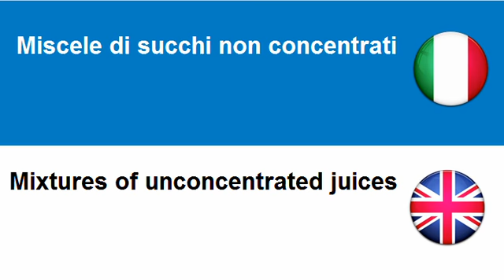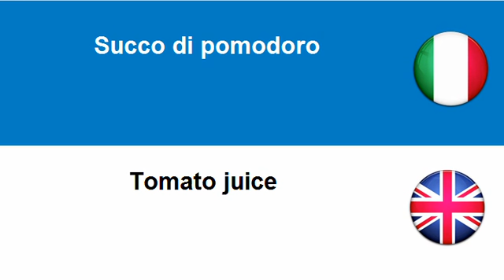Imparare l'Inglese = Succhi di frutta e di verdura